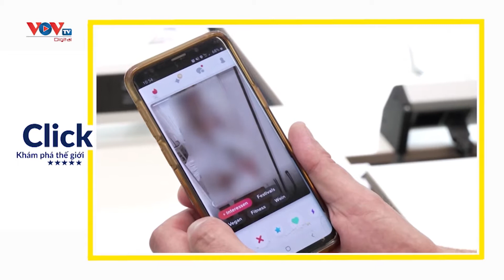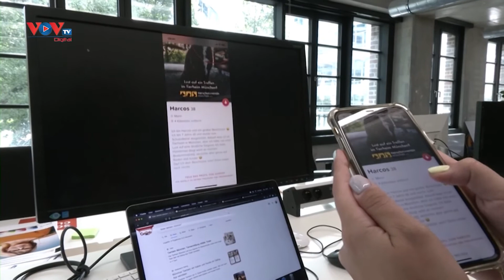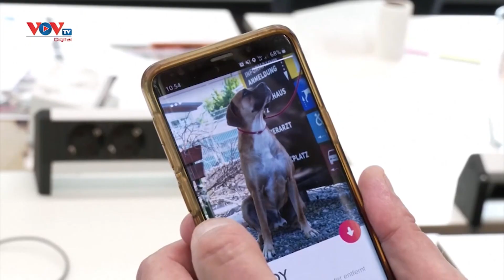Tìm chủ mới cho thú cưng bằng ứng dụng hẹn hò Tinder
Một trung tâm nhận nuôi động vật ở Đức đang thử một cách tiếp cận mới để tìm nhà cho những con thú cưng bị bỏ rơi. Họ đăng hồ sơ của những con vật lên ứng dụng hẹn hò Tinder với hy vọng rằng những người cô đơn đang tìm kiếm tình yêu cũng có thể tìm trước cho mình một vài  người bạn là một chú mèo hoặc một chú chó.